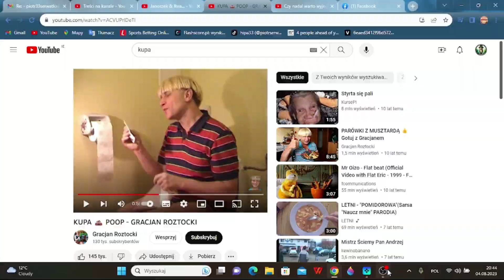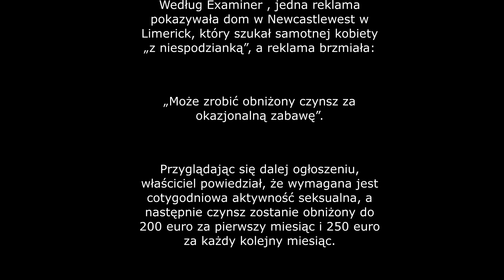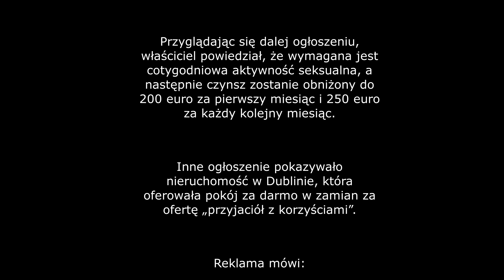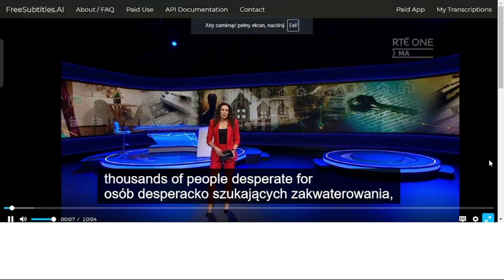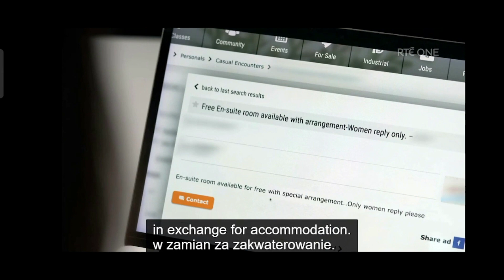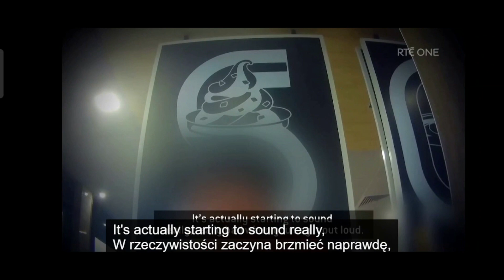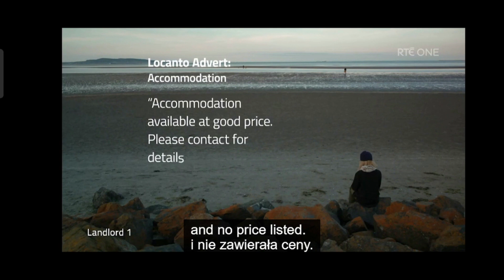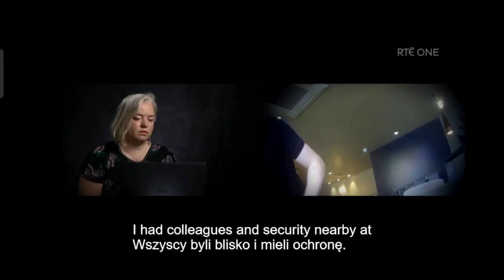Rent for sex i pierwszy hejter :)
Odcinek o pierwszym hejcie oraz krotko o nasilajacym sie procederze zwiazanym z wykorzystywaniem kobiet przez rzekomych wlascicieli nieruchomosci.W zamian za seks wlasciciele oferuja darmowe lub obnizone ceny za wynajem...Ohydni wrecz ludzie...

Artykuly (wystarczy wrzucic w translator)